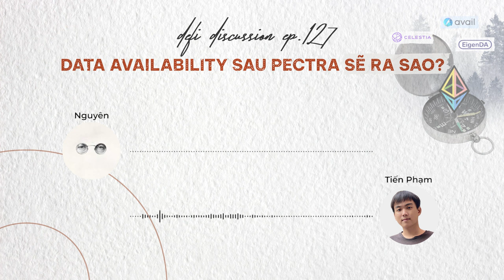DeFi Discussion ep.127: Data Availability sau Pectra sẽ ra sao?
PeerDAS nổi lên trong tuần vừa rồi như một trong những thay đổi “đầy tiềm năng” ở cột mốc Pectra của Ethereum. Dù vậy, vẫn còn nhiều ý kiến tranh luận về rủi ro có thể phát sinh với Layer-1 nếu PeerDAS đẩy mạnh quy mô của các Blob trong tương lai. Bên cạnh đó, nhiều ý kiến cũng khá lo ngại cho tiềm năng phát triển dài hạn của các giải pháp Data Availability (DA) của bên thứ 3 khi PeerDAS được lên sóng.

Vậy thì cuộc chơi của các giải pháp DA sau nâng cấp Pectra sẽ thay đổi ra sao? Đâu là những dữ kiện để chúng ta có thể neo vào và đưa ra những quyết định phù hợp? Hãy cùng bọn mình thảo luận trong podcast DeFi Discussion tuần này anh em nhé!

PeerDAS là gì? Tìm hiểu về cập nhật đáng chú ý trong nâng cấp Pectra: